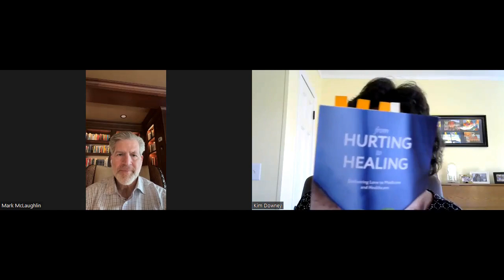Episode #30: "Never Worry About a Patient Alone!" with Dr. Mark McLaughlin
Dr. Mark McLaughlin is a neurosurgeon who was given this advice by a mentor during his training. He adds, "And never worry about anything alone!" Mark is a master storyteller, and in this episode, he shares a poignant and touching narrative about a young patient of his...
"He left the hospital, but he did not leave me."
"In one day the most catastrophic patient I had in my career became the best patient I ever had in my career!"
"It is the greatest gift you can ever have in medicine, to have those kinds of relationships with patients."
"That night completely transformed the way I thought about myself as a doctor."
Those are just a few excerpts from our riveting conversation.
Mark also describes pretending he was ok, how he avoided and suppressed uncomfortable feelings, some of the ways he used buffering to anesthetize himself, and how avoiding the feelings was worse!
This is a must-listen for doctors AND patients; so much healing occurs in sharing our stories!
Thank you very much, Mark, for being my guest, I feel honored and privileged to be able to share this interview with you with all who need to hear it, and that is everyone!